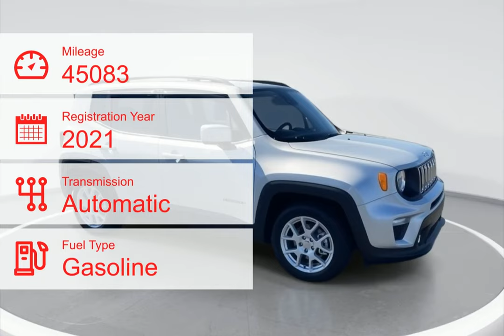2021 Jeep Renegade 8424621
2021 Jeep Renegade 8424621